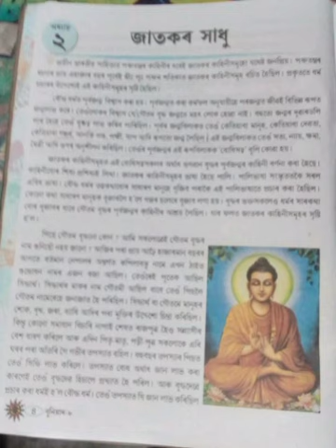Class-8, Assamese, Chapter- 2(16th May)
SAS ONLINE CLASSES